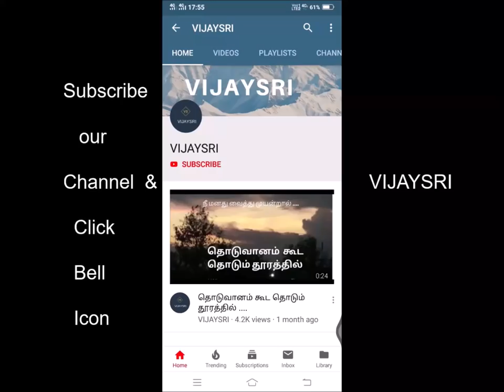Bahubali Tamil film|motivation|lesson|inspiring|best|confidence |positive |Prabhas |best scene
Evergreen film
Evergreen concept.
Evergreen Life Lesson